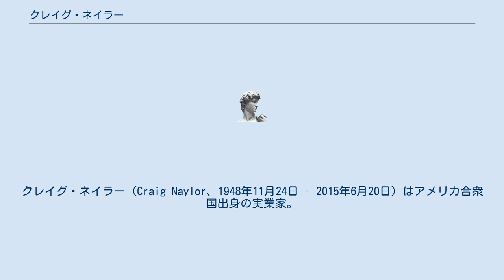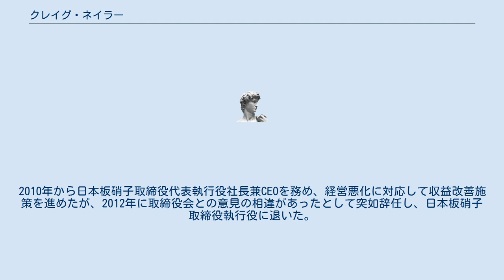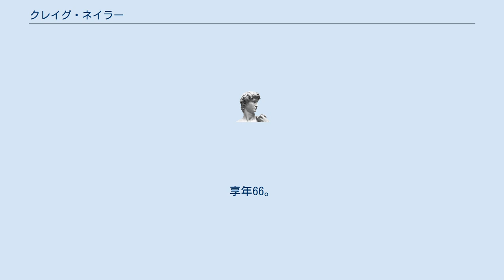クレイグ・ネイラー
クレイグ・ネイラー（Craig Naylor、1948年11月24日 - 2015年6月20日）はアメリカ合衆国出身の実業家。
デュポンアジア太平洋地区担当上席副社長などを経て、日本板硝子取締役代表執行役社長兼最高経営責任者を務めたが、取締役会と対立して辞任した。
 ペンシルベニア州メディア出身。
1970年スティーブンス工科大学卒業、デュポン入社。
1985年エンジニアリング・ポリマー開発マネージャー。
1987年デュポン・オートモーティブアジア太平洋地区担当ディレクター。
1991年エンジニアリング・ポリマー担当製品ディレクター。
1992年ナイロン・レジン担当グローバルビジネスディレクター。
1996年エンジニアリング・ポリマー担当上席副社長兼ゼネラルマネージャー。
2000年エンジニアリング・ポリマー、フロロプロダクツ、パッケージング・ アンド・イン ダストリアルポリマー担当上席副社長兼ゼネラルマネージャー。
2002年高機能材料事業部門担当上席副社長。
2004年アジア太平洋地区担当上席副社長、電子・情報技術部門担当上席副社長。
2005年から2009年までデルファイ・コーポレーション取締役。
2010年から日本板硝子取締役代表執行役社長兼CEOを務め、経営悪化に対応して収益改善施策を進めたが、2012年に取締役会との意見の相違があったとして突如辞任し、日本板硝子取締役執行役に退いた。
2015年に病没し、親族によりデラウェア州で告別式が行われた。
享年66。